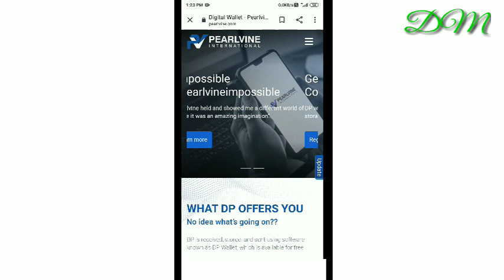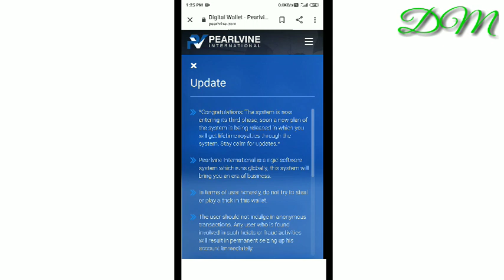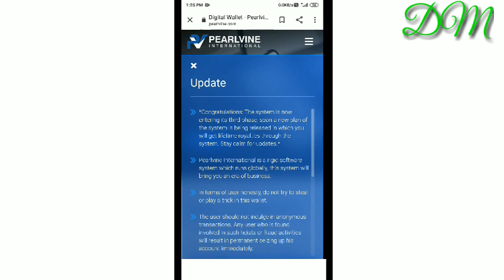pearlvine newupdates | pealvine today updates |pearlvine royality upadates telugu